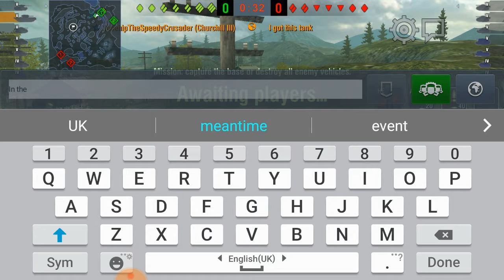WoTB I've got this tank 😆😎 Churchill III #017 (Subtitle On)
When I was about to make a Cruiser IV gameplay but instead I got this hehe 😂😂😆😆 lucky me guys ✌👍